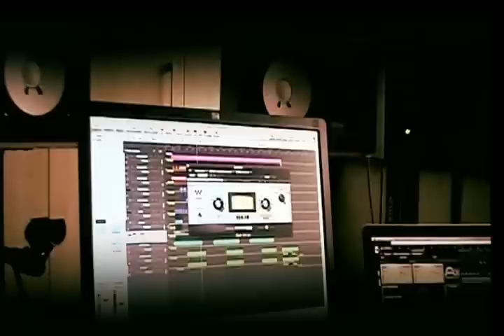HOFUSK - Hell's gate story beat tape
Hofusk (ULTRASON beatmakerz)  Hell's gate story - beat tape